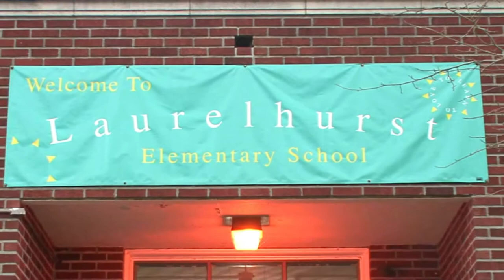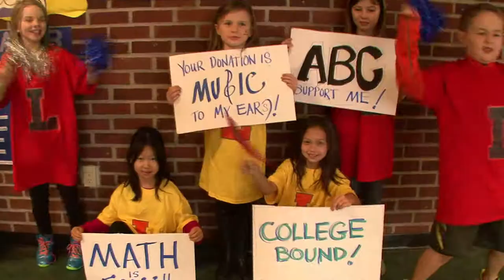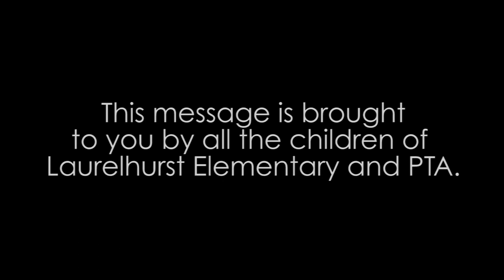Laurelhurst Elementary Auction 2015 - Fund the Need Video